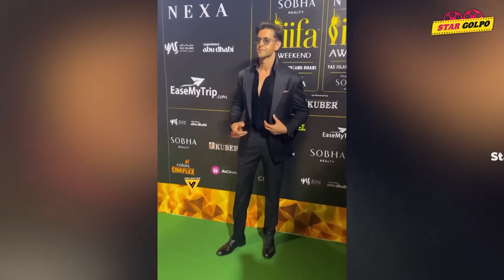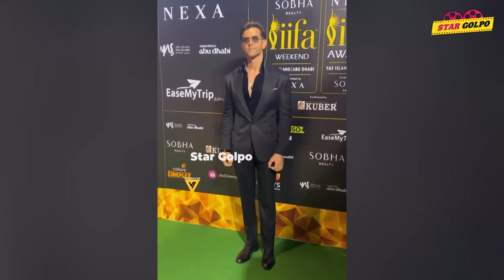Krrish 4 র কাজ হবে বন্ধ? বলিউডে নায়িকাদের নিয়ে গুটিবাজি হয় , কি বললো Nora?